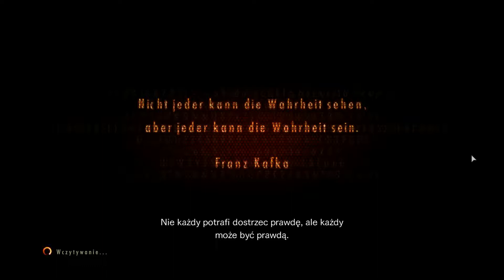Zagrajmy w Resident Evil: Revelations 2 - #19 Rezydencja i słoje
Resident Evil: Revelations 2 to kontynuacja spin-offowej odsłony kultowego cyklu Resident Evil od japońskiej firmy Capcom. Fabuła rozgrywa się w zupełnie nowym miejscu, a wśród głównych bohaterów zabrakło postaci z „jedynki”. W związku z tym podczas zabawy nie uświadczymy ani Jill Valentine, ani Chrisa Redfielda. Tym razem możemy wcielić się w znaną wszystkim fanom serii Claire Redfield oraz Moirę Burton – córkę Barry’ego Burtona.
Akcja RE: Revelations 2 została osadzona pomiędzy wydarzeniami przedstawionymi w piątej i szóstej części Resident Evil. Przygoda rozpoczyna się zaraz po przebudzeniu się bohaterek, które zostały porwane i porzucone w zakładzie karnym znajdującym się na opuszczonej wyspie.
Podczas zabawy jako Claire Redfield gameplay opiera się na walce z zombie (pojawił się nowy, szybki i silny typ przeciwnika), natomiast jako Moira Burton wspieramy naszą partnerkę w działaniach, podając jej zioła lecznicze, latarki itd. Twórcy umożliwili przejście kampanii zarówno samemu, jak i w trybie współpracy, przy czym tylko w przypadku śmierci Redfield ujrzymy na ekranie napis „Game Over”. Podczas projektowania rozgrywki twórcy wysłuchali próśb fanów, dzięki czemu jest ona nastawiona bardziej na survival, niż na akcję.
źródło: gry-online.pl